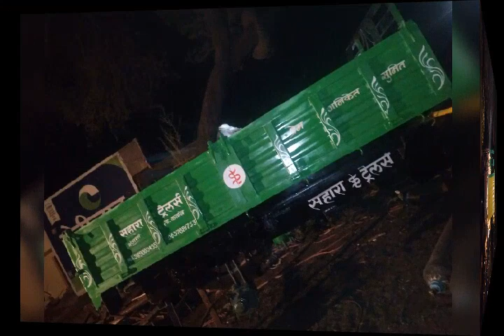Sarah Taylor Sahara trailer